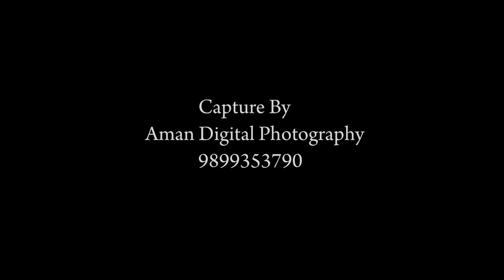Engagement Ceremony Highlights by Aman digital photography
Cinamatic Engagement ceremony highlights by Aman digital photography